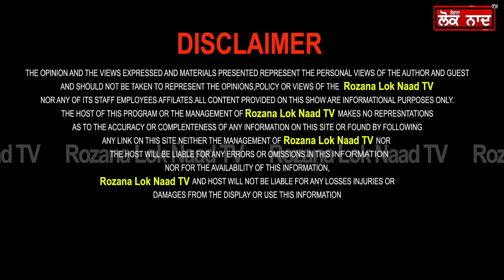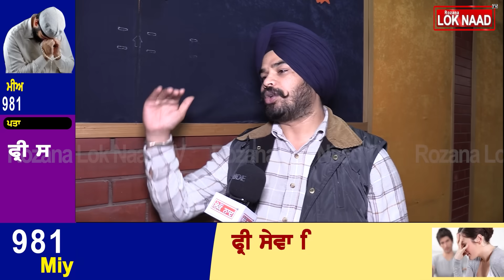ਭਗਵੰਤ ਮਾਨ ਜੀ ਘੋੜੇ-ਘਾੜੇ ਛੱਡੋ ਆਹ ਦੱਸੋ ਕਿ ਮਜੀਠੀਏ ਤੋਂ ਮੁਆਫ਼ੀ ਕਿਉਂ ਮੰਗੀ ?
ਭਗਵੰਤ ਮਾਨ ਜੀ ਘੋੜੇ-ਘਾੜੇ ਛੱਡੋ
ਆਹ ਦੱਸੋ ਕਿ ਮਜੀਠੀਏ ਤੋਂ ਮੁਆਫ਼ੀ ਕਿਉਂ ਮੰਗੀ ?
ਪੱਤਰਕਾਰ ਕੱਢ ਲਿਆਇਆ ਸਾਰਾ ਸੱਚ !
ਅਸਲ ਮੁੱਦਿਆਂ ਤੋਂ ਭਟਕਾ ਰਹੇ ਲੋਕਾਂ ਨੂੰ ?